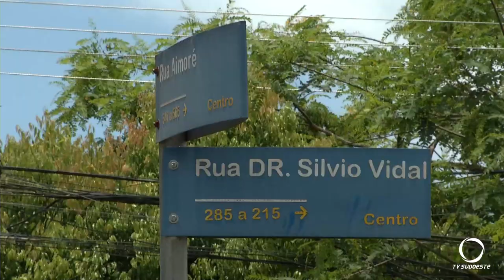Acidentes nesta quarta-feira (08) envolvem automóveis de motocicletas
Segurança: Carros e motos se envolvem em acidente nesta quarta-feira em Pato Branco. Três pessoas ficaram feridas.